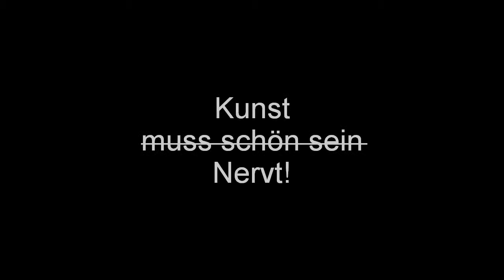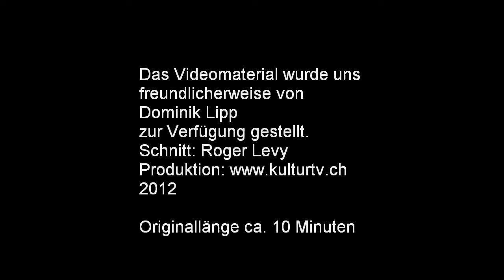Dominik Lipp - Performance-Art im FWD Lenzburg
Anlässlich der Vernissage zur Ausstellung Oliver Ziltener am 4. Mai 2012 bespielte der Künstler Dominik Lipp das Schaufenster zur Galerie mit einer Performance-Art. Wir zeigen diese als ReView zum Tag.